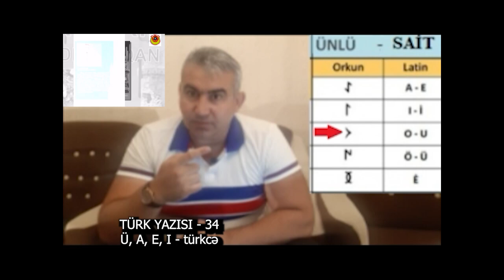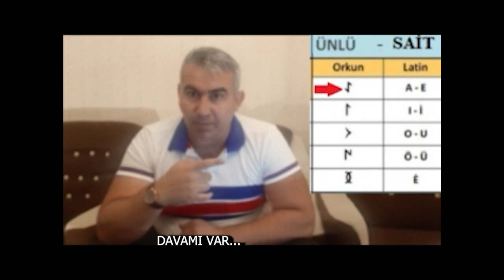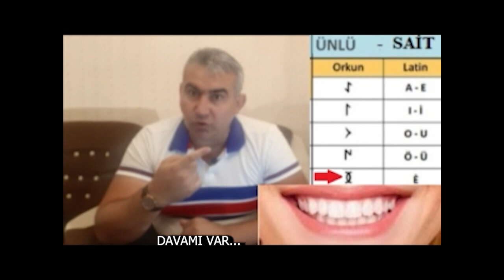TÜRK YAZISI - 34/36 - A-E, I-İ, Ö-Ü hərfləri türk əlifbasında /alfabesinde necə yazılır?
TÜRK YAZISI - 34/36
A-E, I-İ, Ö-Ü hərfləri türk əlifbasında /alfabesinde necə yazılır? Bu hərflər necə formalaşdı?